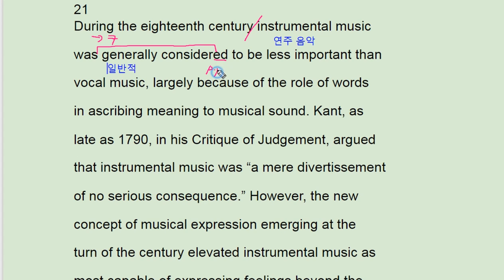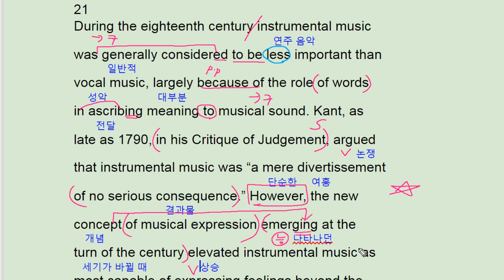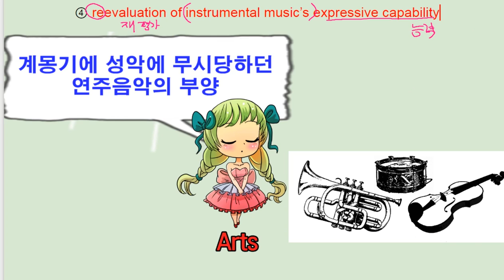2018 수능완성 영어 실전모의고사 4회 21번 - 번개콩 reevaluation instrumental music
2018 수능완성 영어 실전모의고사 4회 21번 - 번개콩 reevaluation instrumental music